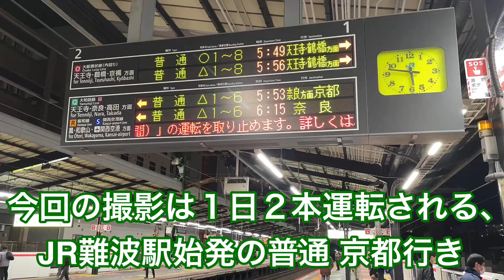JR難波始発 普通 京都行きは、大和路線・奈良線経由で遠回りして京都まで行く！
【JR西日本の駅・路線・車両を紹介】